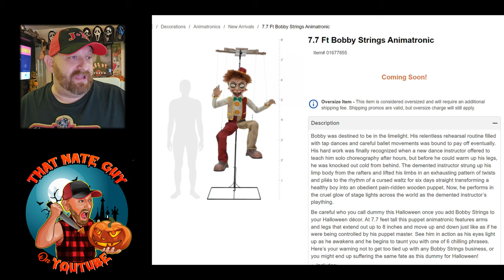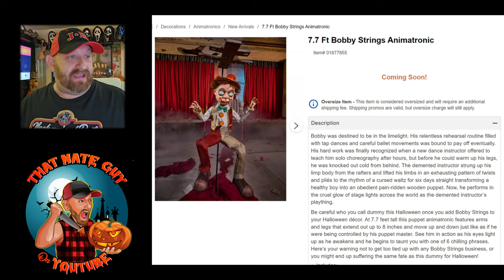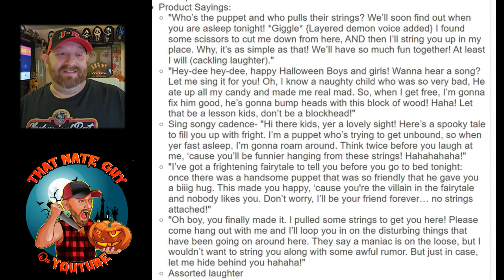THE NEW JOHNNY PUNK? BOBBY STRINGS SPIRIT HALLOWEEN ANIMATRONIC 2024